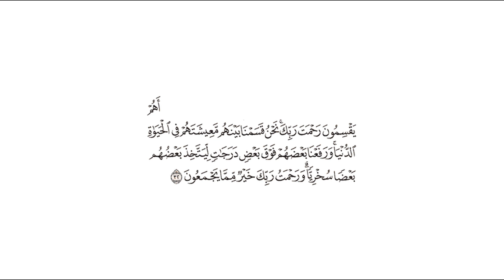تفسير: سورة [الزخرف : 32]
تفسير السعدي: قال اللّه ردا لاقتراحهم: { أَهُمْ يَقْسِمُونَ رَحْمَةَ رَبِّكَ } أي: أهم الخزان لرحمة اللّه، وبيدهم تدبيرها، فيعطون النبوة والرسالة من يشاءون، ويمنعونها ممن يشاءون؟

{ نَحْنُ قَسَمْنَا بَيْنَهُمْ مَعِيشَتَهُمْ فِي الْحَيَاةِ الدُّنْيَا وَرَفَعْنَا بَعْضَهُمْ فَوْقَ بَعْضٍ دَرَجَاتٍ } أي: في الحياة الدنيا، والحال أن رَحْمَةَ رَبِّكَ خَيْرٌ مِمَّا يَجْمَعُونَ من الدنيا.

فإذا كانت معايش العباد وأرزاقهم الدنيوية بيد اللّه تعالى، وهو الذي يقسمها بين عباده، فيبسط الرزق على من يشاء، ويضيقه على من يشاء، بحسب حكمته، فرحمته الدينية، التي أعلاها النبوة والرسالة، أولى وأحرى أن تكون بيد اللّه تعالى، فاللّه أعلم حيث يجعل رسالته.

فعلم أن اقتراحهم ساقط لاغ، وأن التدبير للأمور كلها، دينيها ودنيويها، بيد اللّه وحده. هذا إقناع لهم، من جهة غلطهم في الاقتراح، الذي ليس في أيديهم منه شيء، إن هو إلا ظلم منهم ورد للحق.

وقولهم: { لَوْلَا نُزِّلَ هَذَا الْقُرْآنُ عَلَى رَجُلٍ مِنَ الْقَرْيَتَيْنِ عَظِيمٍ } لو عرفوا حقائق الرجال، والصفات التي بها يعرف علو قدر الرجل، وعظم منزلته عند اللّه وعند خلقه، لعلموا أن محمد بن عبد اللّه بن عبد المطلب صلى اللّه عليه وسلم، هو أعظم الرجال قدرا، وأعلاهم فخرا، وأكملهم عقلا، وأغزرهم علما، وأجلهم رأيا وعزما وحزما، وأ كملهم خلقا، وأوسعهم رحمة، وأشدهم شفقة، وأهداهم وأتقاهم.

وهو قطب دائرة الكمال، وإليه المنتهى في أوصاف الرجال، ألا وهو رجل العالم على الإطلاق، يعرف ذلك أولياؤه وأعداؤه، فكيف يفضل عليه المشركون من لم يشم مثقال ذرة من كماله؟!، ومن جرمه ومنتهى حمقه أن جعل إلهه الذي يعبده ويدعوه ويتقرب إليه صنما، أو شجرا، أو حجرا، لا يضر ولا ينفع، ولا يعطي ولا يمنع، وهو كل على مولاه، يحتاج لمن يقوم بمصالحه، فهل هذا إلا من فعل السفهاء والمجانين؟

فكيف يجعل مثل هذا عظيما؟ أم كيف يفضل على خاتم الرسل وسيد ولد آدم صلى اللّه عليه وسلم؟ ولكن الذين كفروا لا يعقلون.

وفي هذه الآية تنبيه على حكمة اللّه تعالى في تفضيل اللّه بعض العباد على بعض في الدنيا { لِيَتَّخِذَ بَعْضُهُمْ بَعْضًا سُخْرِيًّا } أي: ليسخر بعضهم بعضا، في الأعمال والحرف والصنائع.

فلو تساوى الناس في الغنى، ولم يحتج بعضهم إلى بعض، لتعطلت كثير من مصالحهم ومنافعهم.

وفيها دليل على أن نعمته الدينية خير من النعمة الدنيوية كما قال تعالى في الآية الأخرى: { قُلْ بِفَضْلِ اللَّهِ وَبِرَحْمَتِهِ فَبِذَلِكَ فَلْيَفْرَحُوا هُوَ خَيْرٌ مِمَّا يَجْمَعُونَ }